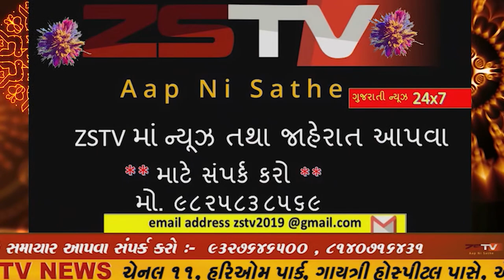જામકંડોરણા ખીરસરા ગુરૂકુળમા સંતો અને સાંસદના હસ્તે જરૂરીયાતમંદ પરિવારોને કિટ વિતરણ